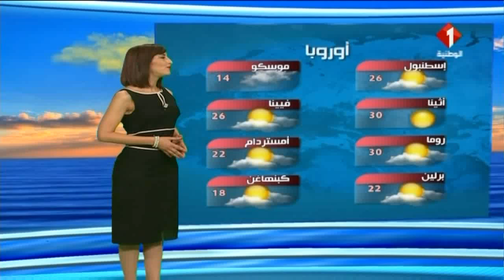النشرة الجوية ليوم 04 / 06 / 2017